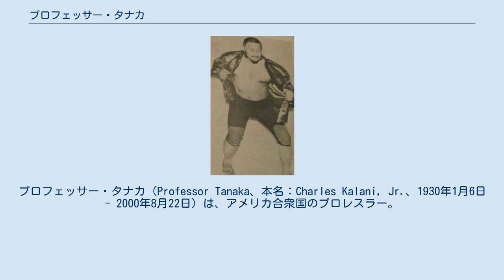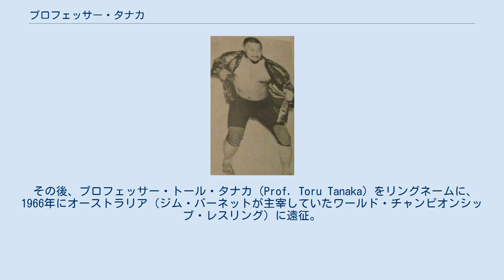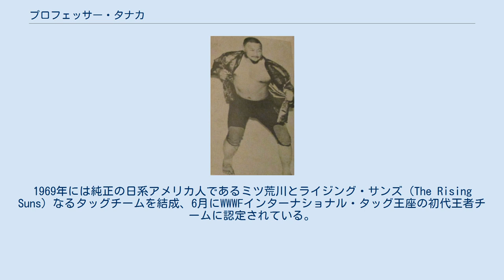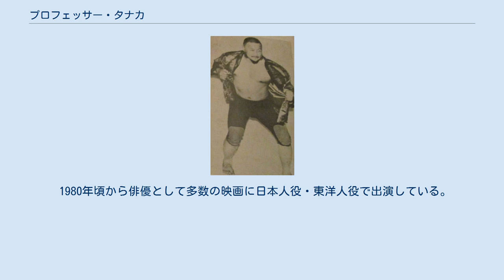プロフェッサー・タナカ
プロフェッサー・タナカ（Professor Tanaka、本名：Charles Kalani, Jr.、1930年1月6日 - 2000年8月22日）は、アメリカ合衆国のプロレスラー。
ハワイ州ホノルル出身。
現役引退後は、アクション映画の悪役俳優に転じた。
 グレート東郷、ハロルド坂田、キンジ渋谷などのステレオタイプな日系悪役レスラーのスタイルを踏襲し、「東洋の悪魔」としてアメリカマット界で活躍したが、出自は不明な点が多い。
トール・タナカ（Toru Tanaka）あるいはタロー・タナカ（Taro Tanaka）を名乗り、広島県出身の両親を持つ日系人を自称していたが、ギミックの可能性が高く、実際はハワイ生まれのフィリピン系とされている。
その他、ミンダナオ島出身説やタイの山岳民族であるとの説もあった。
 「金剛山」を名乗ったハワイの日系レスラーと同一人物という説もあったが真偽は不明。
少年期から柔道や空手などの格闘技を身につけ、柔術のブラックベルトも取得。
アメリカンフットボールでも活動し、1955年にアメリカ陸軍に入隊。
除隊後の1958年、チャーリー・カラニ（Charlie Kalani）の名義で地元のハワイにてデビュー。
1960年代に入りアメリカ合衆国本土のサンフランシスコ地区に進出、1964年にはザ・シーク、ベアキャット・ライト、マーク・ルーイン、ホセ・ロザリオらと対戦した。
 その後、プロフェッサー・トール・タナカ（Prof. Toru Tanaka）をリングネームに、1966年にオーストラリア（ジム・バーネットが主宰していたワールド・チャンピオンシップ・レスリング）に遠征。
6月3日にシドニーにて、ドミニク・デヌーチから豪州版のIWA世界ヘビー級王座を奪取。
以降、1968年9月2日にもマリオ・ミラノを破り同王座を獲得、11月にはスカル・マーフィーとのコンビでIWA世界タッグ王座にも戴冠している。
同年12月、フィリピン遠征の途中に一度来日し、日本プロレスを表敬訪問したが試合は行わなかった。
 その間、アメリカでは1967年よりWWWFに参戦。
ブルーノ・サンマルチノと抗争を繰り広げ、ニューヨークのマディソン・スクエア・ガーデンをはじめ東部各地でサンマルチノのWWWF世界ヘビー級王座に挑戦した。
以降もWWWFを主戦場に、ボボ・ブラジル、エドワード・カーペンティア、スパイロス・アリオン、ビクター・リベラなどの人気選手と対戦。
塩を相手の目にすり込む反則攻撃で観客の憎悪を煽るなど、卑怯者の日系人ヒールとしてブレイクを果たした。
1969年には純正の日系アメリカ人であるミツ荒川とライジング・サンズ（The Rising Suns）なるタッグチームを結成、6月にWWWFインターナショナル・タッグ王座の初代王者チームに認定されている。
 1970年下期からはNWAのテキサス州ダラス地区で活動、12月18日にフリッツ・フォン・エリックからNWAアメリカン・ヘビー級王座を奪取。
戴冠中の1971年1月5日と翌6日にはドリー・ファンク・ジュニアのNWA世界ヘビー級王座に連続挑戦している。
以降もダラスではエリックやジョニー・バレンタイン、ワフー・マクダニエル、ミル・マスカラスなどの強豪を相手にアメリカン王座を争った。
 1972年よりWWWFに復帰し、ミスター・フジと新コンビを結成。
6月27日にフィラデルフィアでチーフ・ジェイ・ストロンボー&ソニー・キングを破り、WWWF世界タッグ王座を獲得する。
以降は長期政権を築き、10月16日にはサンマルチノ&ペドロ・モラレスの新旧WWWF王者コンビとも対戦。
翌1973年5月30日にトニー・ガレア&ヘイスタック・カルホーンに奪取されるも9月11日に奪還、11月14日にガレア&ディーン・ホーに敗れるまで戴冠した。
シングルでも、モラレスが保持していたWWWFヘビー級王座に再三挑戦している。
 1974年1月には全日本プロレスの『新春NWAシリーズ』に来日。
初の日本マット登場を果たし、1月29日の郡山大会ではジャイアント馬場のPWFヘビー級王座に挑戦している。
1975年にはフジと共にジョージア・チャンピオンシップ・レスリングに参戦、9...